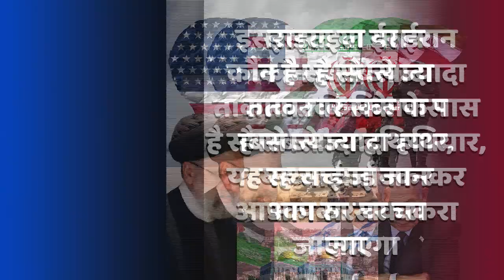भारत का ₹1 जिस देश के ₹500 के बराबर है, वह देश अमेरिका और इज़राइल को कैसे आंख दिखता है?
भारत का ₹1 जिस देश के ₹500 के बराबर है, वह देश अमेरिका और इज़राइल को कैसे आंख दिखता है? कौन देता है ईरान को ताकत, कहां से कमाता है कहां से खाता है, इतना छोटा देश अमेरिका को कैसे हड़काता है ?